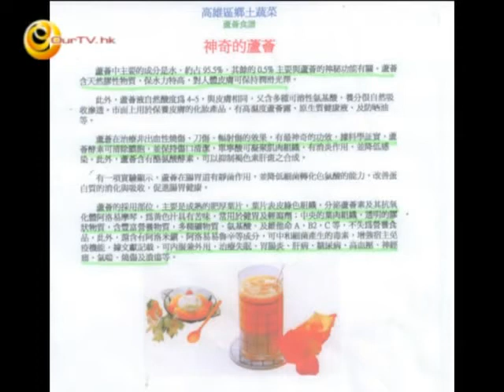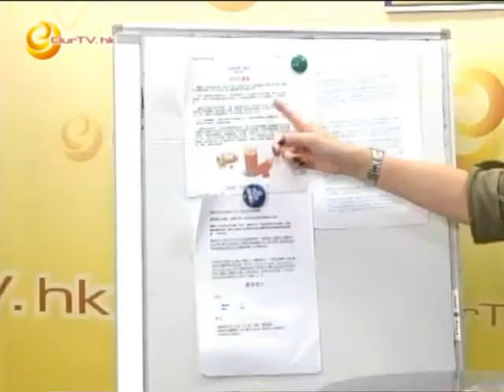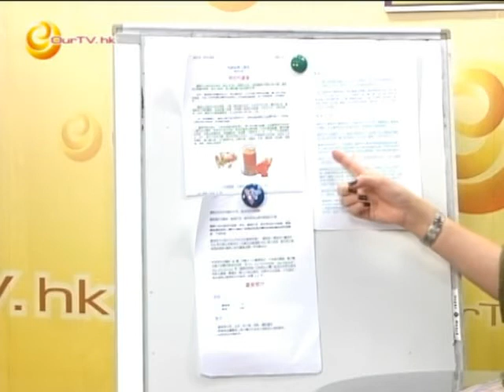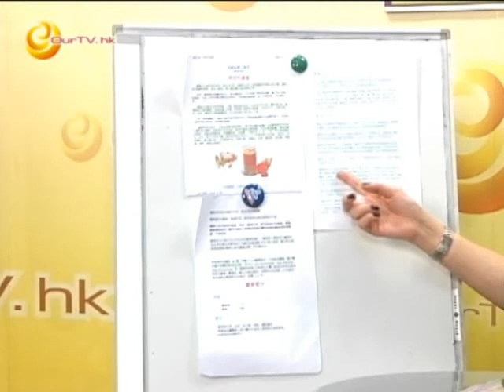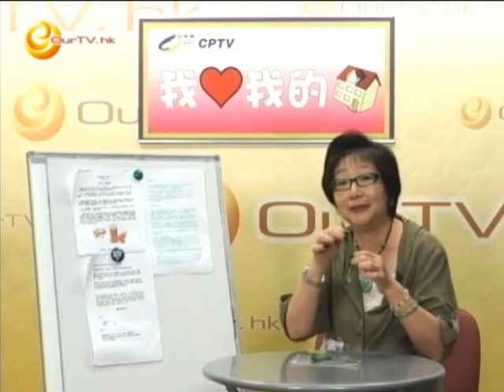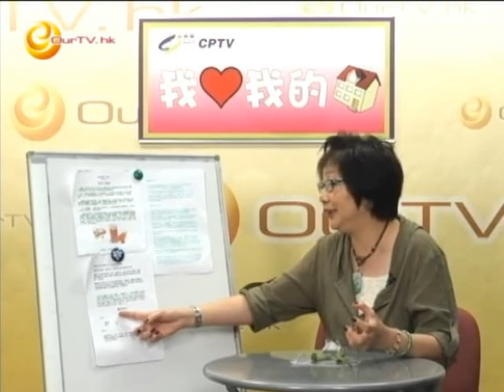《我愛我的家》第四十四集：神奇的蘆薈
談談蘆薈的功效：食療、菜譜、護膚及療傷等等. 的好處。